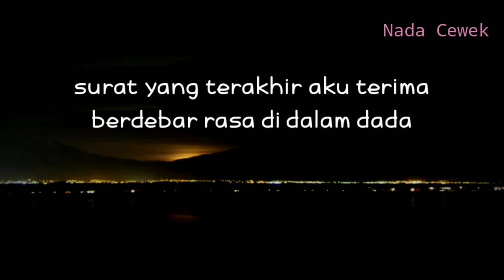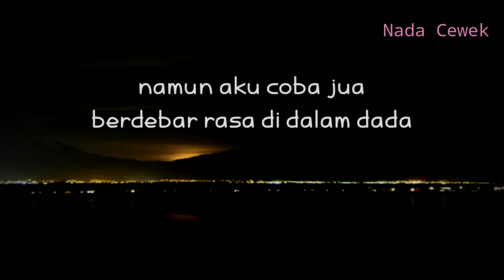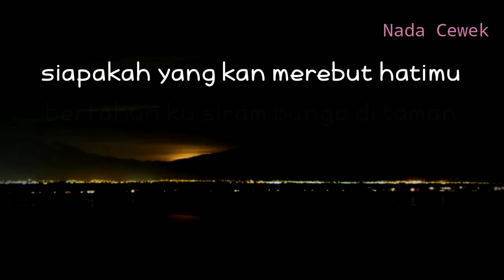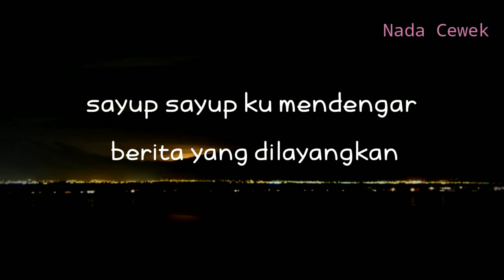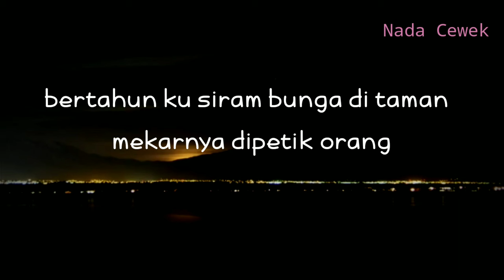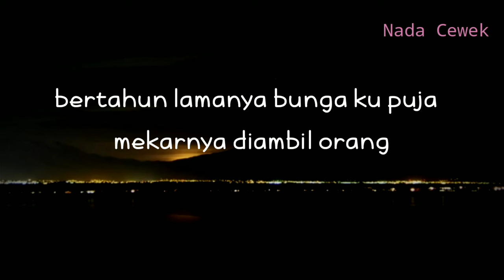(KARAOKE AKUSTIK) BERPISAH DI UJUNG JALAN - SULTAN || NADA CEWEK RENDAH || LOWER KEY